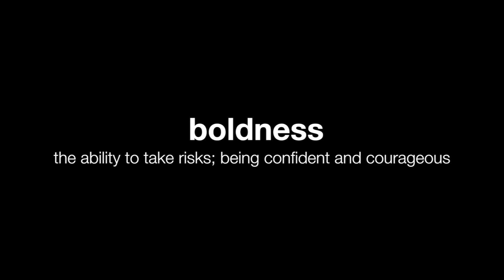Cultivate Boldness: What is Cultivate Boldness?